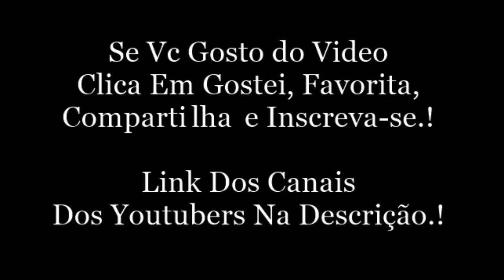CAMILA E A REGRA DO JOGO + ROUBANDO PIPOCA DA MOÇA. Snap Da Camila Loures (camilaloures)